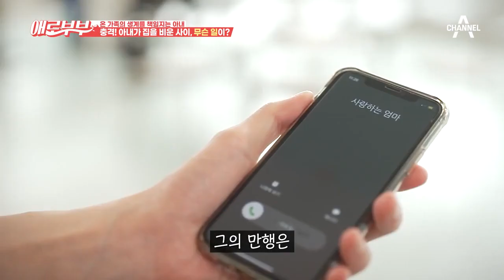아내가 돈 버는 동안, 시댁 식구들은 호텔에...? 아내 명의 카드로 호화로운 생활을 하는 남편 | 다시 뜨거워지고 싶은 애로부부 55 회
아내 명의 카드로 3천만 원을 다 쓴 것도 모자라
연체까지 ...?!

매주 월요일 저녁 10시 30분 채널A, SKY 채널 동시 방송